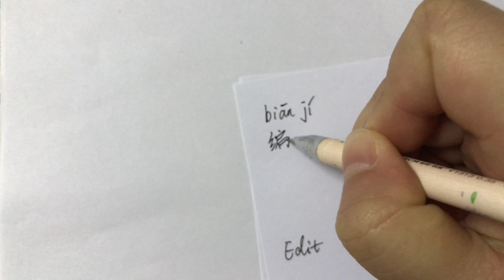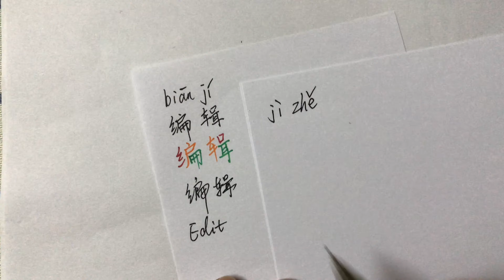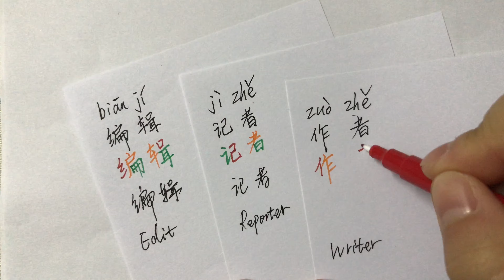DCD-Day 27-Write "edit/journalist/writer" in Chinese Characters Step by Step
Hello Friends, in this episode follow me to DIY your own Chinese Dictionary.

Day 27 of "3 words and expressions of 100-day".

biān jí 编辑 edit
jì zhě 记者 journalist/reporter
zuò zhě 作者 writer

Let me know what do you want to learn in the comment!